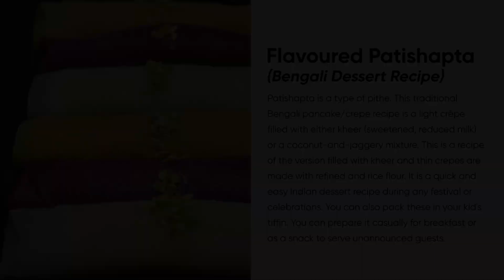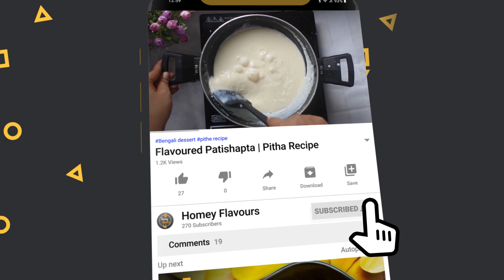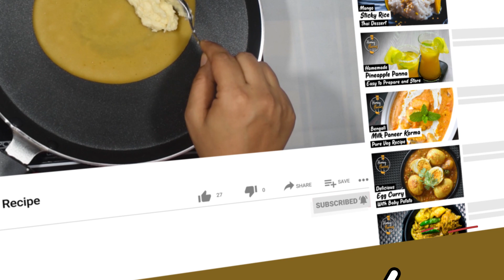Flavoured Patishapta Recipe | Bengali Pitha Recipe | Stuffed Crepes | Tricolour Stuffed Pancake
Patishapta is a type of pithe. This traditional Bengali pancake/crepe recipe is a light crêpe filled with either kheer (sweetened, reduced milk) or a coconut-and-jaggery mixture. This is a recipe of the version filled with kheer and thin crepes are made with refined and rice flour. It is a quick and easy Indian dessert recipe during any festival or celebrations. You can also pack these in your kid's tiffin. You can prepare it casually for breakfast or as a snack to serve unannounced guests.

Beetroot juice - ½ cup
Mango puree - ½ cup
Ghee / oil to grease

For the kheer(filling) -